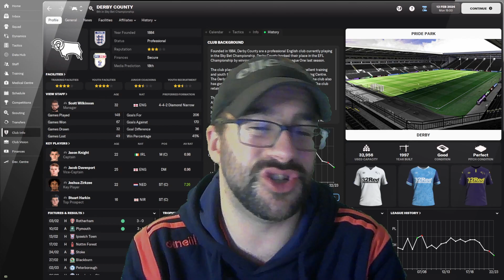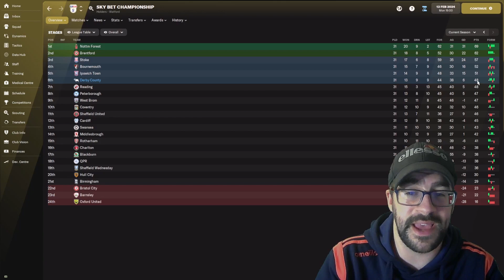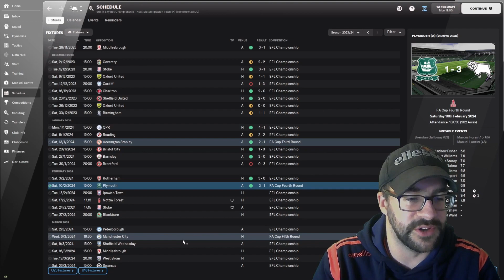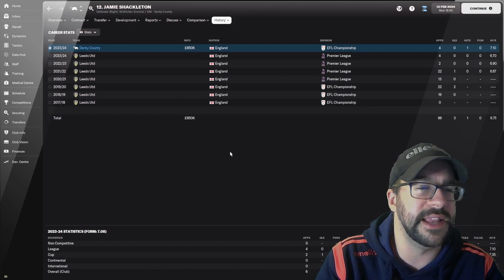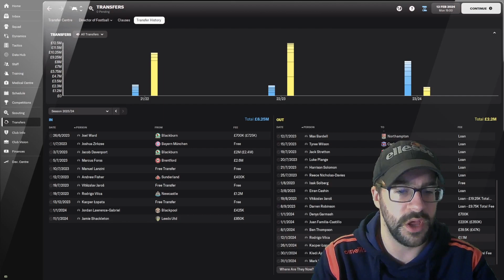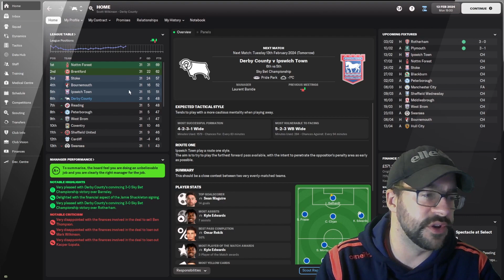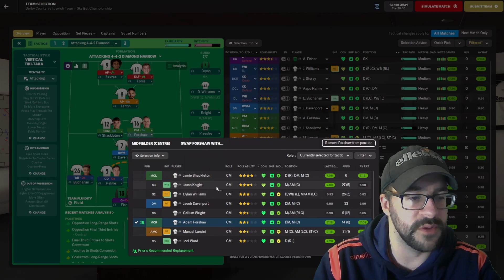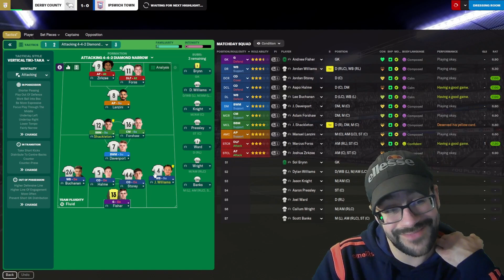FM22 | Saving Derby County | Episode 15 | Football Manager 2022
Welcome to Episode 15,  Join me as we head out to rebuild Derby after we managed to gain promotion via the Play Offs back to Championship last season. Lets prove Derby are back where they belong and can push on up the table.